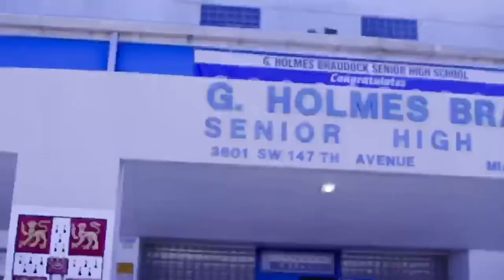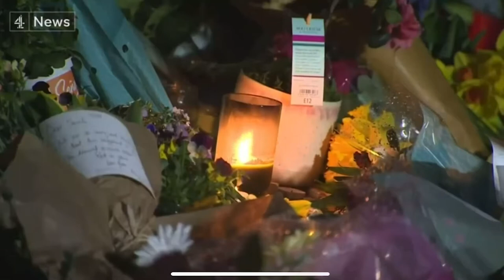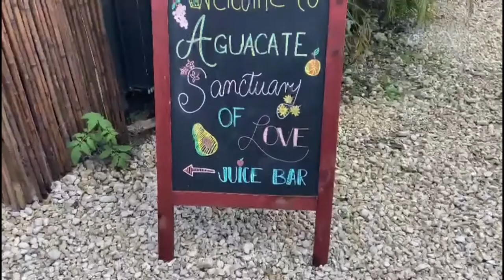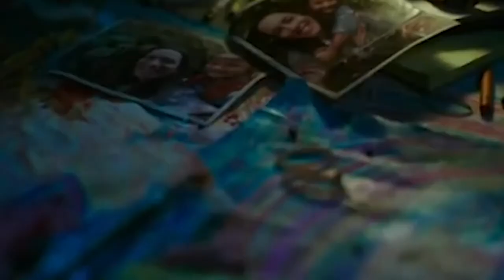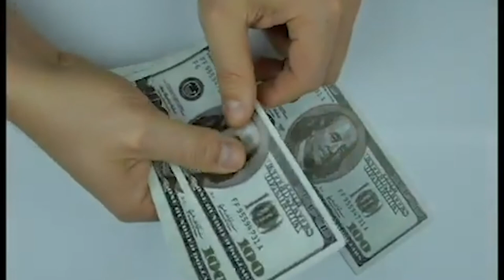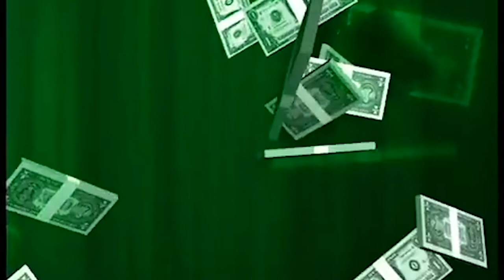Episode 4 - April 16